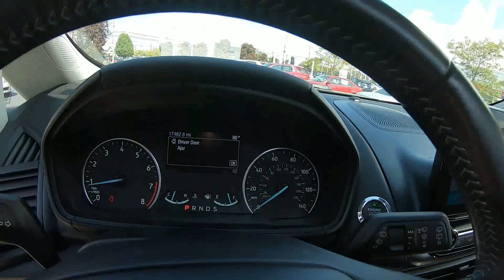2019 FORD ECOSPORT SES 4WD - Used SUV For Sale - Brook Park, Ohio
to view this Used DIAMOND WHITE 2019 FORD ECOSPORT SES 4WD for sale in Brook Park, Ohio.

Stock#6653CT

DESCRIPTION:
2019 FORD ECOSPORT SES 4WD
Diamond White 2019 Ford EcoSport SES 4WD 6-Speed Automatic 2.0L I4 Ti-VCT GDI **Accident Free CarFax History**, ** Bluetooth **, Exterior Parking Camera Rear, Navigation System, Rear Parking Sensors, SiriusXM Traffic & Travel Link, SYNC 3 Communications & Entertainment System.